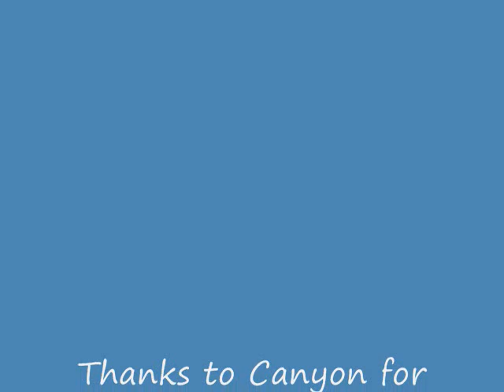Something Different w/ Mark E. Ramone - Interview with Canyon (6/10/11) Part 3 of 5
Feature Artist: Canyon
Date: June 10, 2011
Part III of V